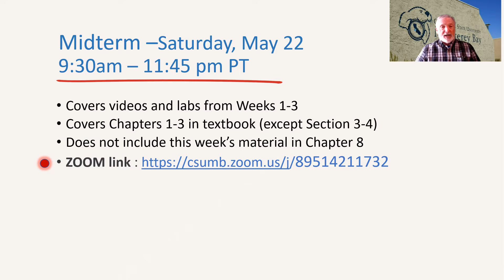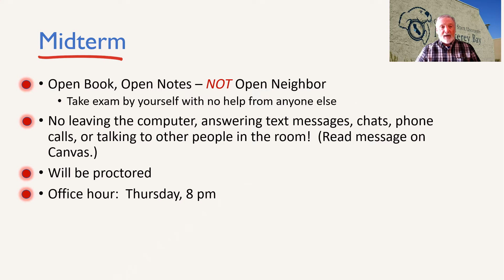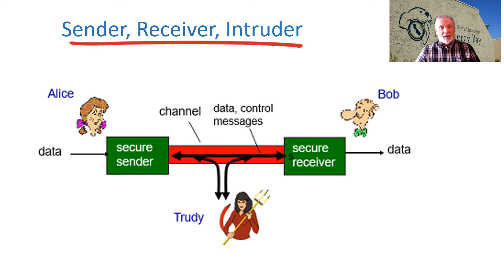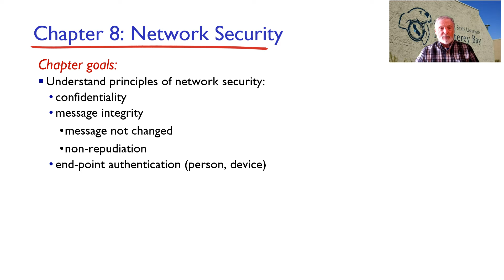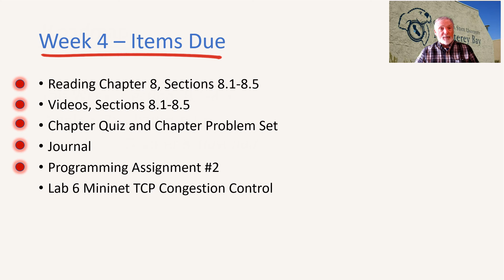CSUMB CST 311-30 SU21 Introduction to Week 4